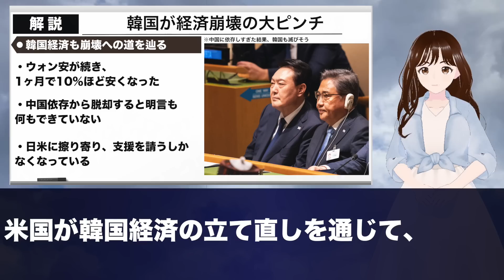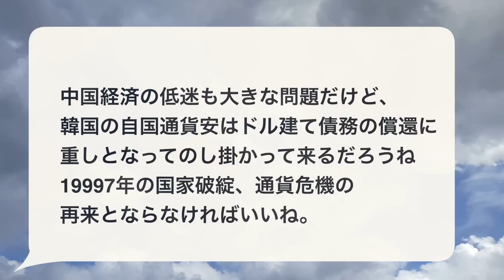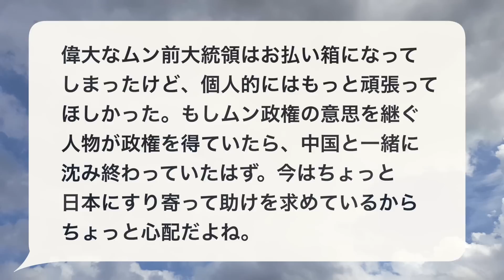経済大崩壊！中国に依存しすぎた結果、共倒れし消滅へ